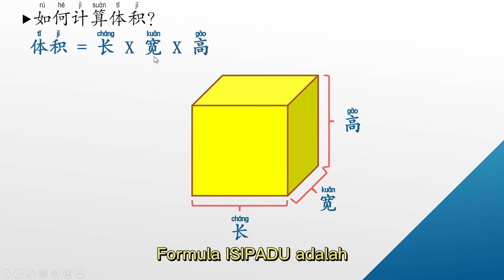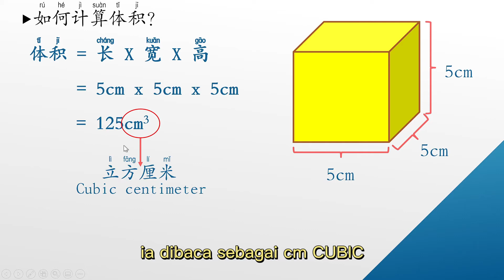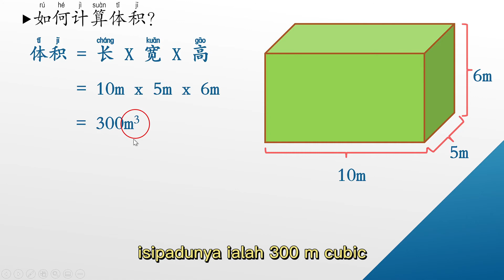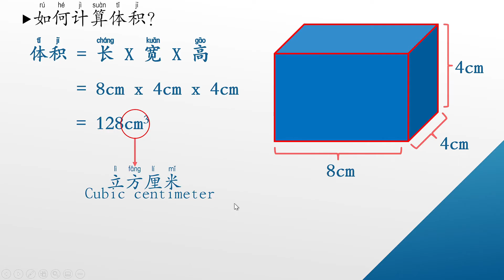四年级数学 单元六 ： 体积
2021年
四年级数学 kssr semakan ||
单元六 ： 空间 ||
体积